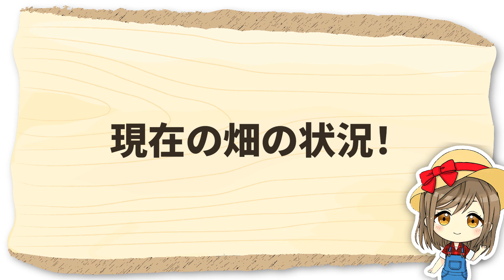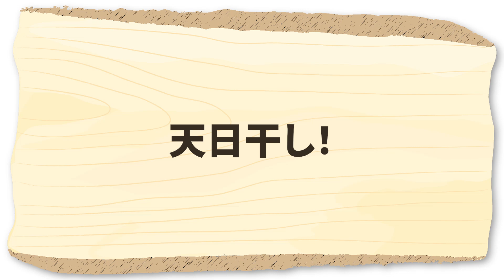家庭菜園や農園の根菜栽培は徹底的に防寒対策！厳寒期を乗り切る根菜野菜の育て方を徹底解説！【農家直伝】/Tips for growing root vegetables in January.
家庭菜園や農園で厳寒期を乗り越える根菜栽培のポイントについて紹介します！
寒さを乗り越える為に大切な方法を解説します！
This time, we asked a Japanese farmer about root vegetable cultivation in the cold season.

 └誘引作業のストレス軽減！万能手袋

▼目次
00:00 1月の根菜栽培
01:53 収穫作業
06:24 質問コーナー